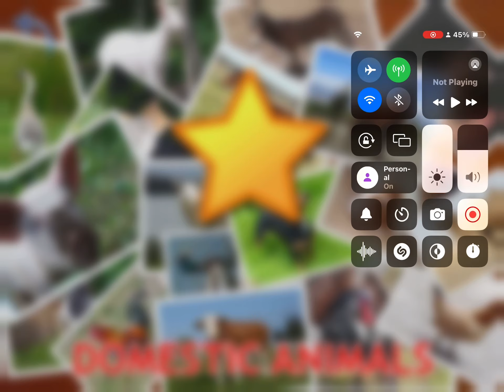FARM ANIMAL SOUNDS FOR KIDS